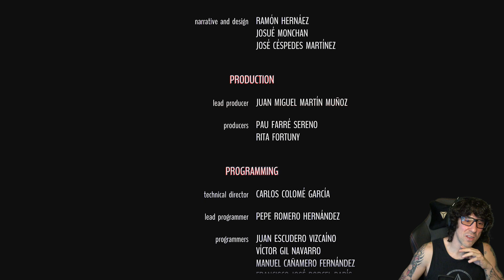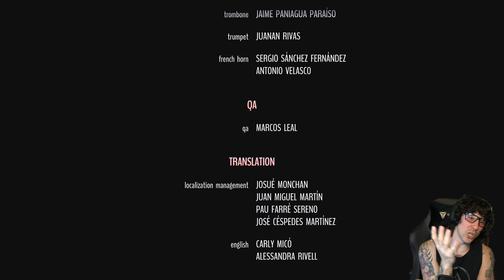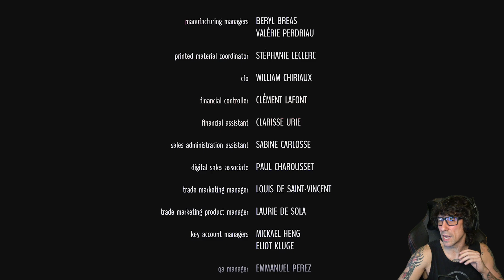Alfred Hitchcock: Vertigo (Xbox Series X) | En Español | Parte 9 - Final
Os espero!